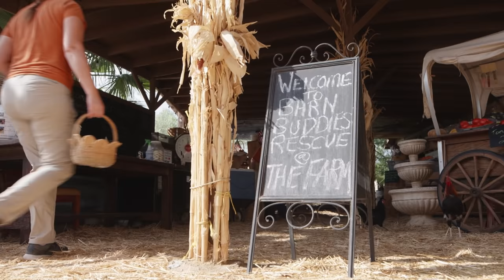Wizard of Paws Season Three Promos | Debbie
Derrick travels to a farm hidden amongst the lights of Las Vegas to help an alpaca who was born with front limb deformities. Debbie’s legs will continue to break down unless Derrick can build custom braces to stabilize and correct her legs.

Stream this episode and all season 3 episodes for free on the BYUtv app!